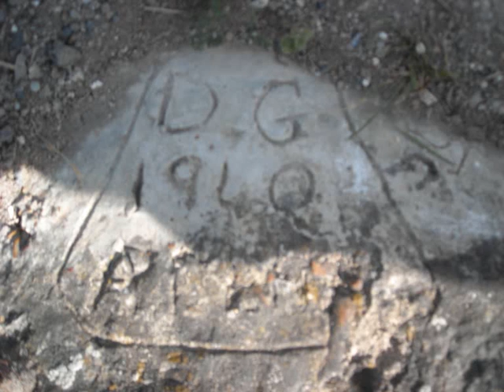cuckmere haven ww2 defence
slide show of ww2 cuckmere